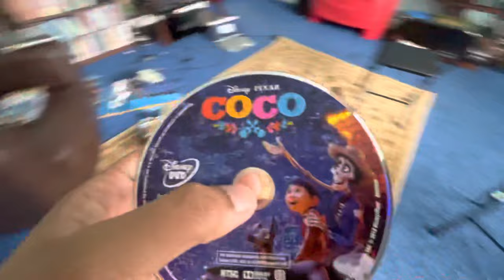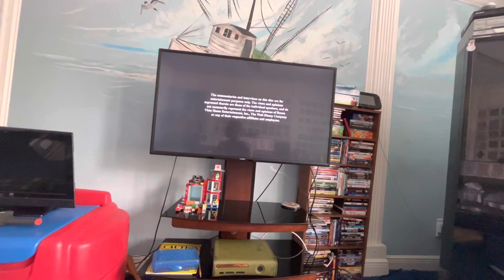Opening to Coco 2018 DVD (Main Menu option)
1. Language menu
2. Disney logo (shortened)
3. Disney’s FastPlay menu
4. “All films and promotions may not be available in all territories.” screen
5. DVD menu
6. FBI Anti-Piracy Warning screens
7. Disney logo
8. Pixar Animation Studios logo